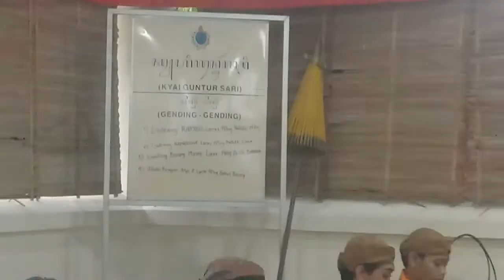Alunan Gamelan Kyi Guntur Sari di Masjid Agung Surakarta (Solo) Peringatan Maulud Nabi 1 - 7 Oktober